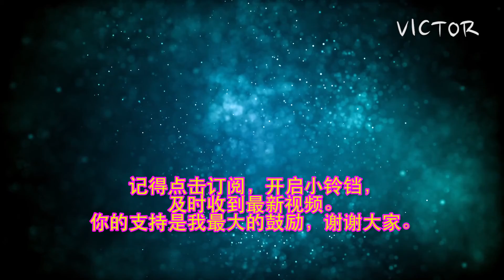[阅读分享]Bahasa Melayu Tahun 2 SJK Unit 21: Negara Tercinta - Malaysia Harmoni m/s 130